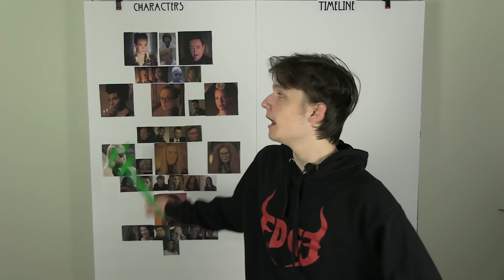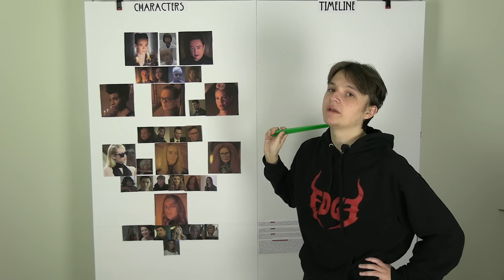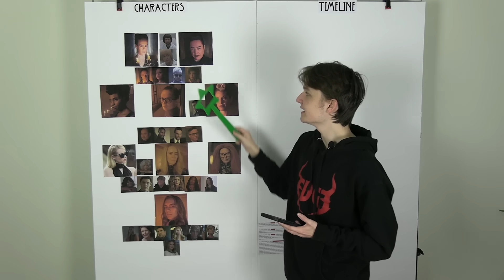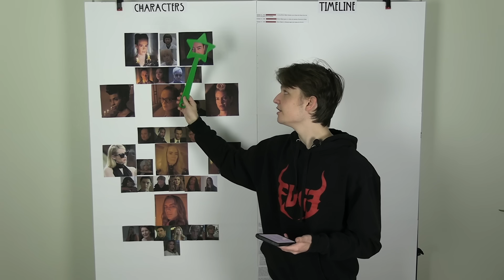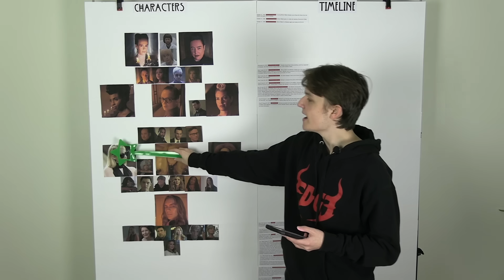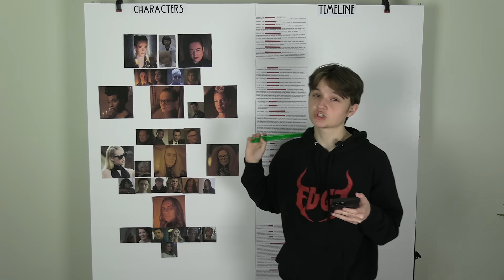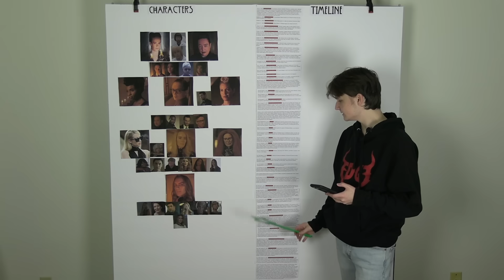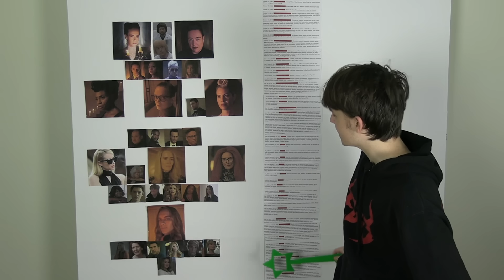Recapping AHS: aFLOPalypse for the convoluted plot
Intro 00:00-11:11
The End 11:11-16:32
The Morning After 16:32-18:26
Forbidden Fruit 18:26-22:50
Could it be…Satan? 22:50-27:47
Boy Wonder 27:47-29:25
Return to Murder House 29:25- 36:18
Traitor 36:18-39:33
Sojourn 39:33-41:15
Fire and Reign 41:15-43:44
Apocalypse Then 43:44-52:36